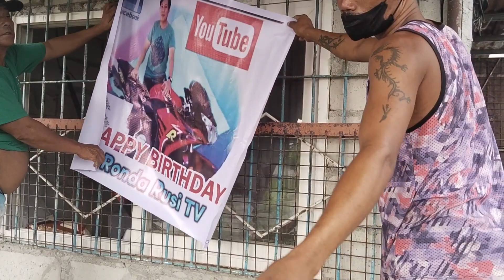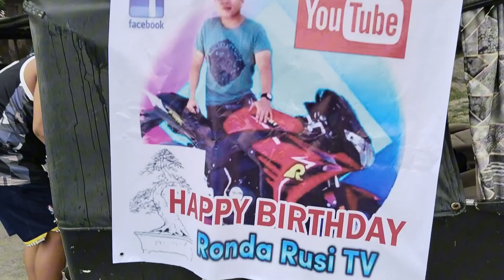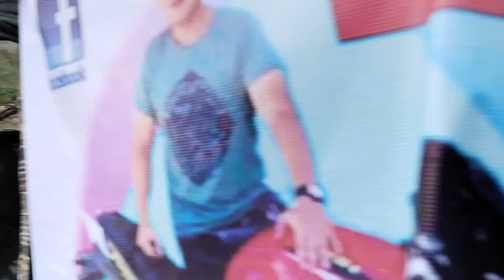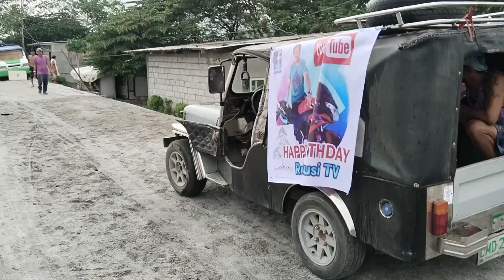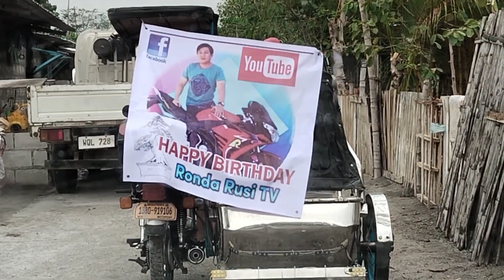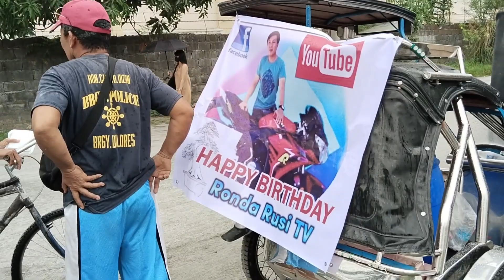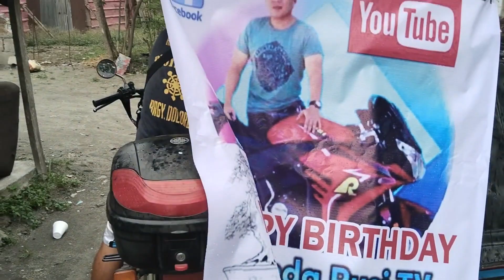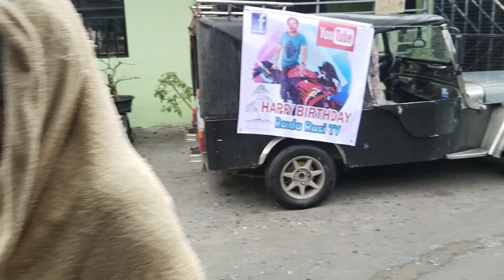HAPPY BIRTH DAY Ronda Rusi TV.